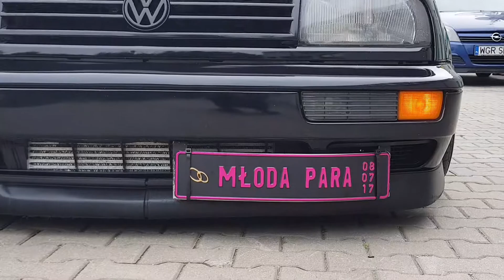Ślub 08.07.2017 Wojtas83 i Agnieszki - obstawa VW Vento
Wszystkiego najlepszego na nowej drodze życia dla Was!